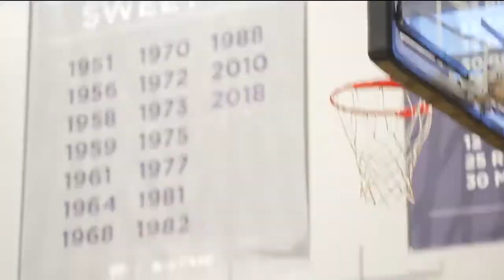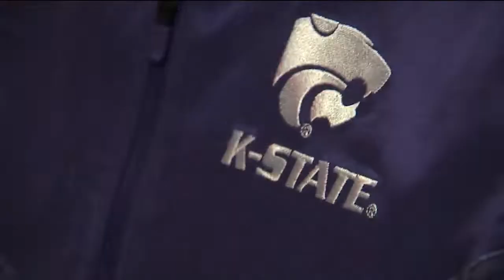Wildcats preview Tang's first season